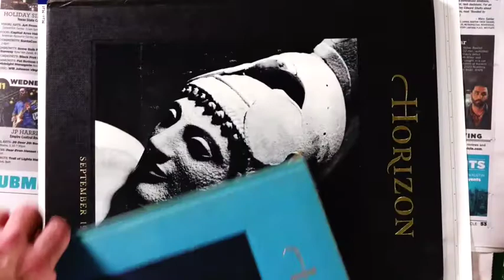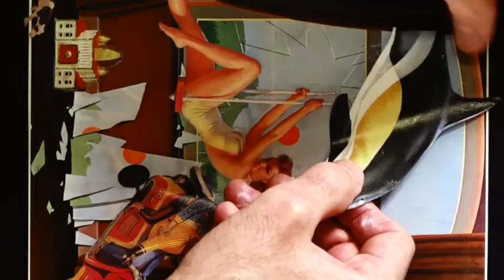"Escaping the Con" - Hand Cut Paper Collage (Winter 2019)